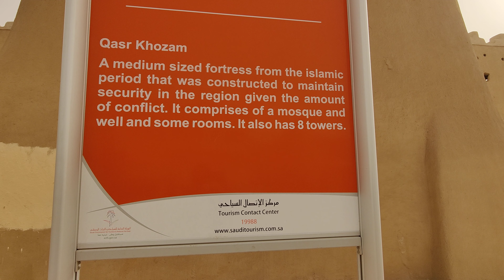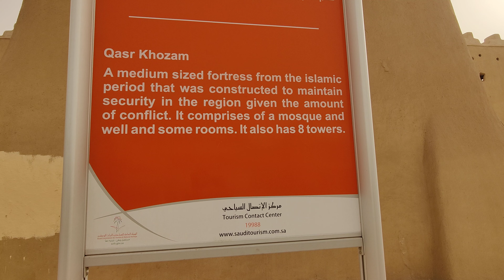Khuzam Palace Al Ahsaa 1207 AH during era of Imam Saud Bin Abdul Aziz 2